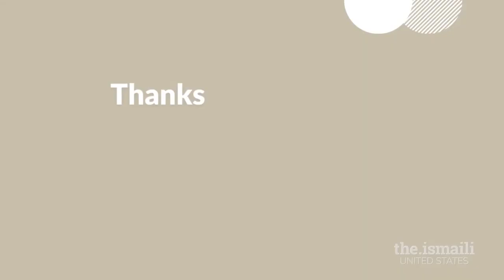Annual Jamati Programmatic Fund - Your Questions Answered with Council for the Western USA